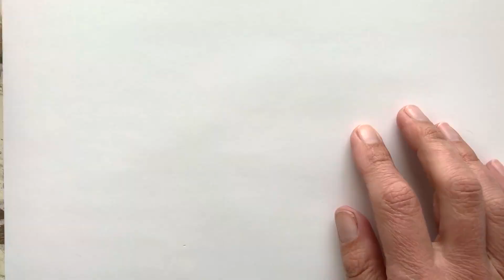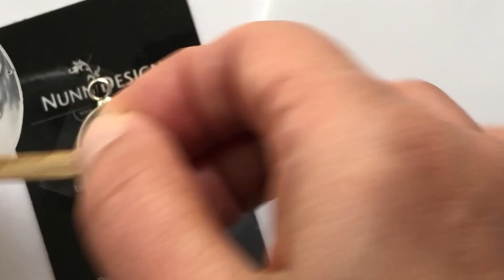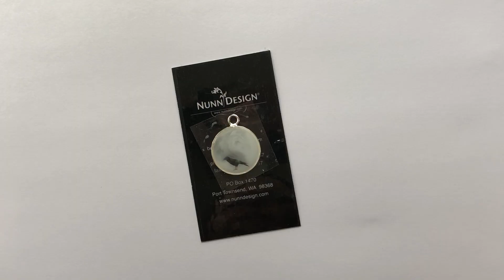Fast Video: Make These with Colorized Resin & Transfer Sheets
In this tutorial, we will be using an open back bezel, translucent colorized resin with a transfer sheet. A couple of different tweaks and such a different look as a result!

How to Purchase Wholesale?
If you are interested in becoming one of the many designers who trust their jewelry to Nunn Design Findings, please join us by registering to become one of our wholesale customers!

Nunn Design primarily sells wholesale. Please visit our Where to Buy Page for a listing of online stores that sell Nunn Design Findings retail.

Nunn Design is the realization of a dream: a small company, producing findings of the highest quality, with generational artisans based in the United States. Our vibrant, extended family produces uniquely classic, handcrafted pieces, each individually inspected down to the detail. And all of this is driven by Nunn Design’s commitment to supporting the individuality and creative vision of each of you, our esteemed customers and enthusiasts. We are devoted to fostering the inspired expression of your distinctive voice. And we are honored and delighted to help you follow your art.

Our Mission:
Through collaborative relationships, Nunn Design inspires and nurtures creativity.